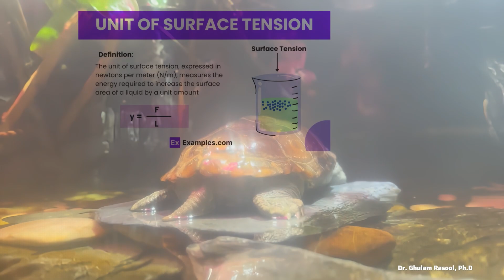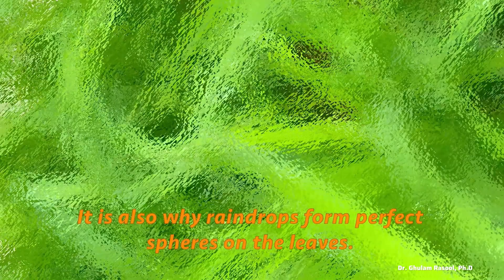Why do water drops form perfect beads and how can insects walk on water?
🌊 Surface Tension: The Secret Force Behind Water Drops & Insect Acrobatics!

Ever wondered why raindrops stay round, or how water striders walk effortlessly across ponds? It’s all thanks to surface tension—a remarkable property of liquids that affects everything from biology to technology.

In this video, we explore:

What is surface tension and how does it work?

Real-life examples, from insects walking on water to raindrops on leaves

The physics and math behind this natural phenomenon

Why scientists and engineers care about surface tension in microfluidics, material science, and more!

Get ready to see water and the world around you in a whole new light.